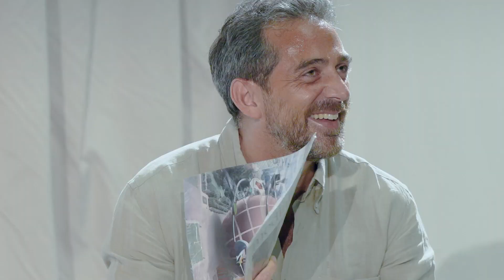L’ODIO NON È MAI NEUTRO · un esperimento di contro-narrativa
Questo video è nato per contrastare la diffusione di messaggi d’odio in rete e fa parte di un esperimento di contro-narrativa in 10 episodi. Prodotto grazie al progetto europeo “CO.N.T.R.O. - COunter Narratives AgainsT Racism Online” ideato e coordinato dall’Ufficio Nazionale Antidiscriminazioni Razziali (attivo in Italia dal 2003 presso la Presidenza del Consiglio dei ministri) in partenariato con l’Istituto per la Ricerca Sociale.
Negli ultimi anni il fenomeno hate speech ha assunto proporzioni allarmanti in molti Stati membri dell’UE. Anche in Italia. Il progetto europeo CO.N.T.R.O. promuove una serie di attività per arginare l’incitamento all’odio online, la discriminazione basata sulla razza, l’uso del linguaggio violento, gli atteggiamenti intimidatori, il cyberbullismo razziale e xenofobo, coerentemente con gli standard internazionali e comunitari in materia di diritti umani.

Come è stato condotto l'esperimento sociale?
Persone comuni, provenienti dal mondo delle comparse o del teatro amatoriale, si presentano per il casting di uno spot che intende promuovere le crociere nel Mediterraneo. Una volta arrivati, viene chiesto loro di attendere qualche minuto in una sala d’attesa dove, a loro insaputa, vengono ripresi da telecamere nascoste. Lì, incontrano una persona nostra complice…
Tutti i partecipanti all’esperimento hanno autorizzato l’uso del materiale registrato.

This video was created to counteract the spreading of hate messages on the Internet and is part of a 10-episode counter-narrative experiment. It has been produced thanks to the European project “CO.N.T.R.O. - COunter Narratives AgainsT Racism Online” conceived and coordinated by the National Office against Racial Discrimination (active in Italy since 2003 through the Presidency of the Council of Ministers) in partnership with the Institute for Social Research.
In recent years, the phenomenon of hate speech has assumed alarming proportions in many EU member states, including Italy. The European project CO.N.T.R.O. promotes a series of activities to stem hate speech online, discrimination based on ethnic origins, the use of violent language, intimidating attitudes, and racial and xenophobic cyberbullying, consistent with international and EU standards on human rights.

How was the social experiment conducted?
Ordinary people, coming from the world of extras or amateur theater, showed up for the casting of a commercial aimed at promoting cruises in the Mediterranean. After arriving, they were asked to wait for a few minutes in a waiting room where, unbeknownst to them, they were filmed by hidden cameras. There, they met a person who was our accomplice...
All the participants in the experiment authorized the use of the filmed material.

Vai su unar.it/contro
Unione europea, Rights, Equality and Citizenship Programme (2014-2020)
Presidenza del Consiglio dei Ministri, Dipartimento per le Pari Opportunità
UNAR - Ufficio Nazionale Antidiscriminazioni Razziali
IRS - Istituto per la Ricerca Sociale

Regia: Davide Coero Borga
Produzione: Videoest
Contenuti digitali: Veruska Motta